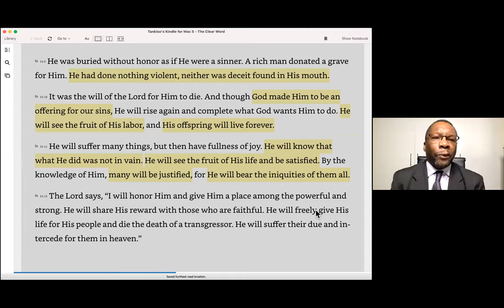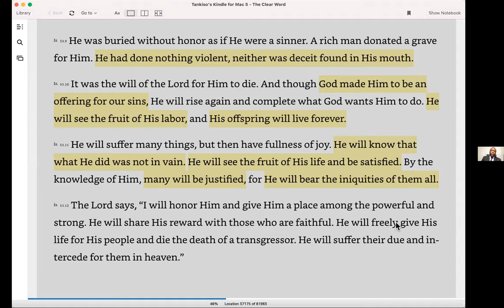2021-10-02, DAY #7, ❛ ROUND 12, RIGHT AT THE END OF THE STORY... ❜, Dr Tankiso Letseli RSA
🛐 SABBATH, October 2, 2021 DEVOTION 🛐
DAY #7, ❛ ROUND 12, RIGHT AT THE END OF THE STORY ...❜, Dr Tankiso Letseli (RSA)
📕 REVIVAL & REFORMATION: GRACE & PEACE 📕

📌 BIBLE TEXT:
"9 He had done no wrong
and had never deceived anyone.
But he was buried like a criminal;
He was put in a rich man’s grave.
10 But it was the LORD’s good plan to crush Him
and cause Him grief.
Yet when His life is made an offering for sin,
He will have many descendants.
He will enjoy a long life,
and the LORD’s good plan will prosper in His hands.

11 When He sees all that is accomplished by His anguish,
He will be satisfied.
And because of His experience,
my righteous servant will make it possible
for many to be counted righteous,
for He will bear all their sins."
(Isaiah 53:9-11)

📌 HIGHLIGHTS:
"1 "Let not your heart be troubled; you believe in God, believe also in Me. 2 In My Father's house are many mansions; if it were not so, I would have told you. I go to prepare a place for you. 3 And if I go and prepare a place for you, I will come again and receive you to Myself; that where I am, there you may be also."

"10 And he carried me away in the Spirit to a great and high mountain, and showed me the great city, the holy Jerusalem, descending out of heaven from God"

     👉 The Holy City is big, to accommodate each and everyone of us
     👉 It can move wherever God wants it to be, the City!

"3 And there shall be no more curse, but the throne of God and of the Lamb shall be in it, and His servants shall serve Him. 4 They shall see His face, and His name shall be on their foreheads."

    ❤️ DO NOT GIVE UP ON YOUR PLACE IN HEAVEN TO ANYONE! THE GRACE & PEACE OF GOD WILL KEEP YOU TILL ROUND 12 and VICTORY!❤️